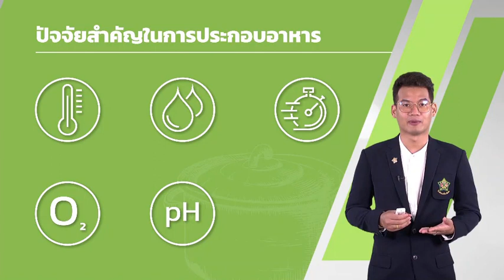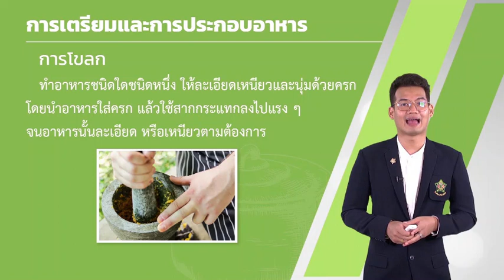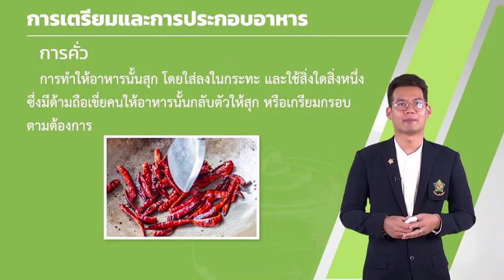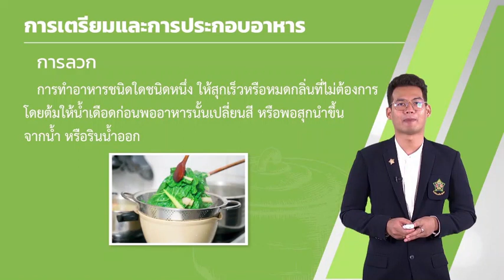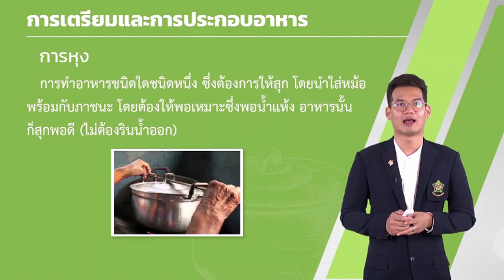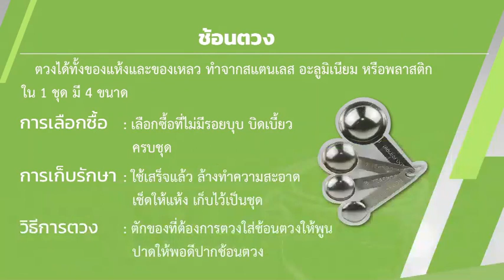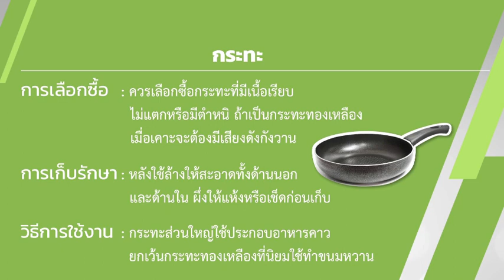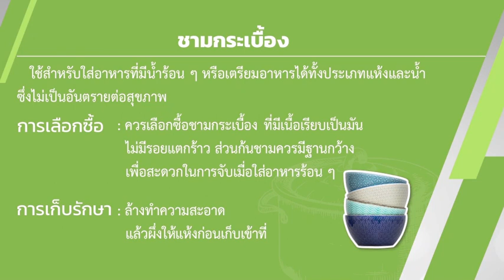อุปกรณ์ ชั่ง ตวง วัด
การงานอาชีพ